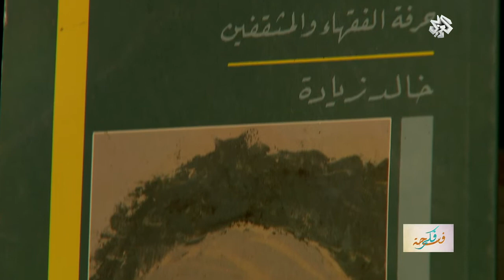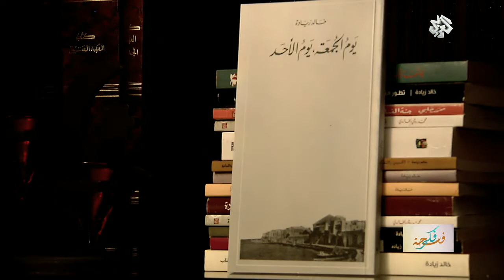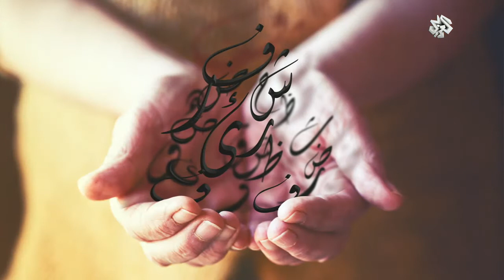الجزء الثاني من اللقاء مع المؤرخ اللبناني خالد زيادة ضيف برنامج فسحة فكر